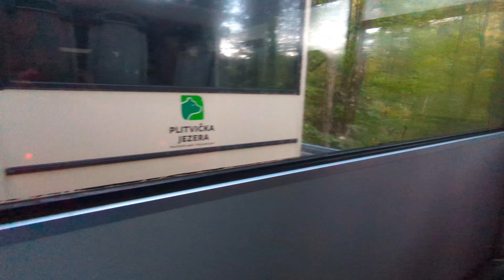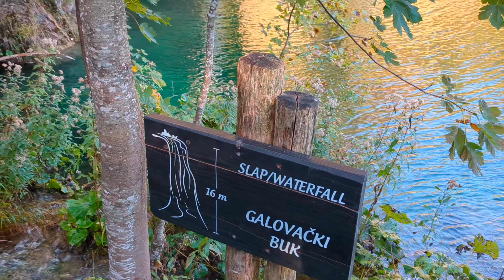Wunder der Natur - Nationalpark Plitvicer Seen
Der erste und somit der älteste und größte Nationalpark Kroatiens. Seit 1979 Teil der UNESCO Welterbe.
Atemberaubende Natur, wo hinter jeder Kurve ein neues Naturerlebnis verborgen ist.
Wasser, Wasser und nochmal Wasser! In Plitvicer Seen Nationalpark sieht, hört und spürt man die Kraft dieser Naturgewalt. Ein Ort der lange in Erinnerung bleibt und an den wir uns gerne zurückerinnern.

Hallo Welt!
Wir sind Karo und Stephan - ein leicht verrücktes Paar, dass für über ein Jahr aus dem Alltag ausbrach, um in einem Van - der PERLA BLANCA - zu leben. Zusammen mit unserer Hündin Aska bereisten wir Europa auf der Suche nach Freiheit.
Jetzt haben uns die Wege des Lebens zum sesshaft werden gebracht, um sich in der  Autarkie auszuprobieren: Gemüseanbau, Haushalts- und Pflegeartikel selber herstellen, Säfte, Marmeladen, Kekse und Brom, welches durch unsere Hände "produziert" wurde, sind unser Ziel.
Reisen? Die werden wir nicht aufgeben, die Art wird sich jedoch ändern. Wir wollen unseren Reise-CO2-Fußabdruck reduzieren und steigen auf die Fahrräder und öffentliche Verkehrsmittel um.

Auf unserem Kanal findest du Reisevideos mit Van und Fahrrad, DIY, Tutorials und einiges mehr.

Du möchtest uns einen Kaffee spendieren?
Vielen Dank!